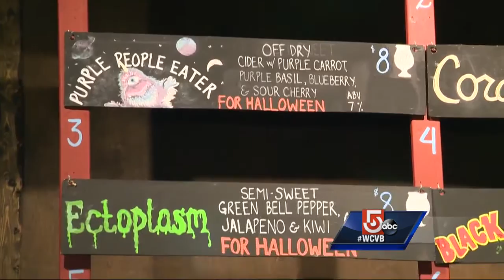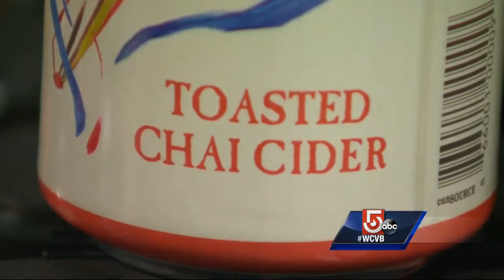Cider Made in Mass. falls far from the tree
A cider company in Salem rooted in tradition is unique to the core.